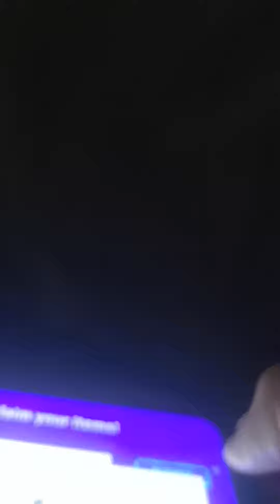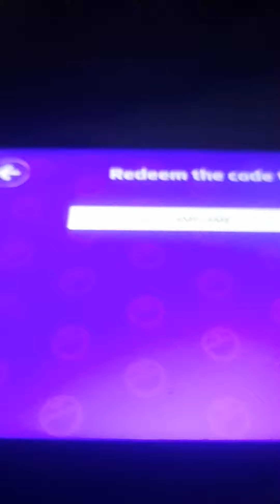Nuovo aggiornamento Zero GRAVITY del 2022⚡⚡⚡⚡⚡⚡😁⚡😁⚡😁⚡😁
Video da parte di Gianni